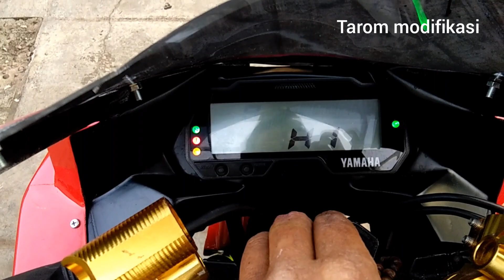vixion R , tampil gaya berbeda yg lebih keren ..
new vixion R berfairing custom
 by : Tarom modifikasi KUDUS